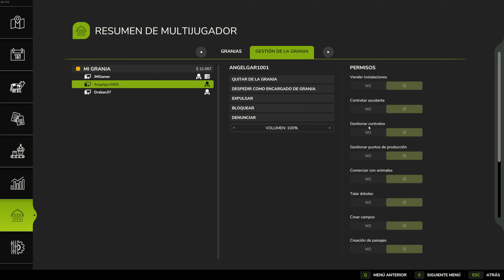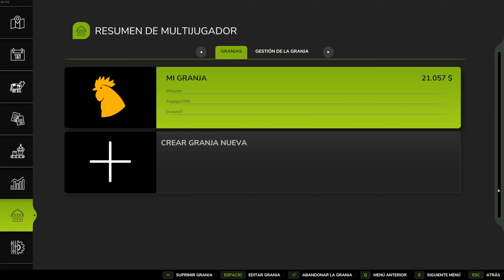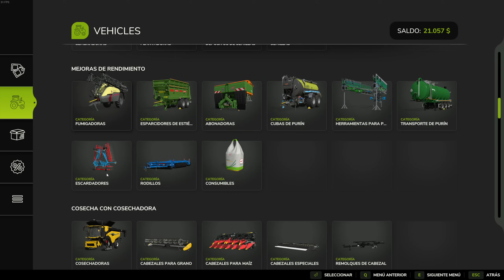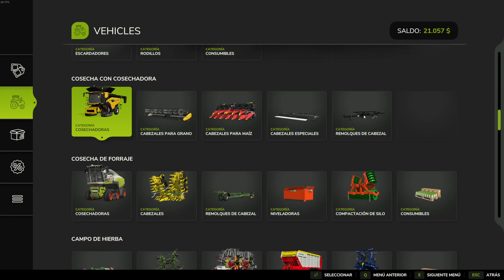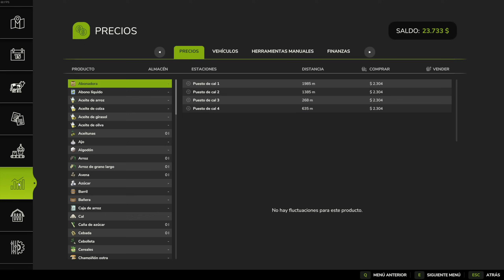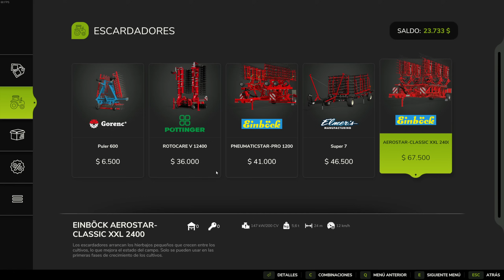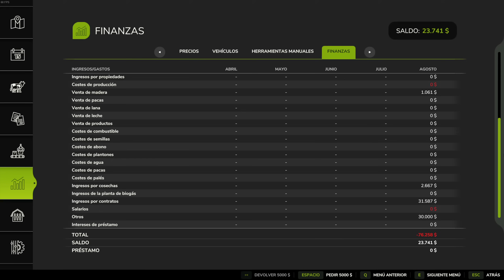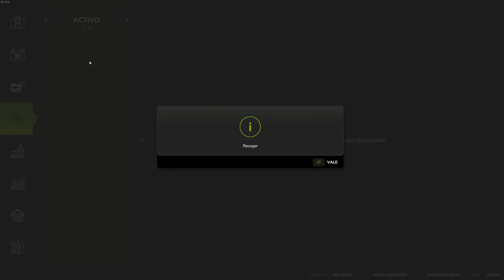El Equipo Se Junta De Nuevo y Como Siempre Angel La Lía Muy Gorda | #4 Farming Simulator 25